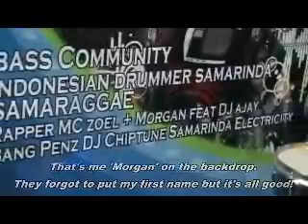ProliFiqh Deen MC Zoel Live Performance Samarinda Square Indonesia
This is the live performance I did on September 30th, 2012 at Samarinda Square, Indonesia. The quality of the video is not the best but it is ok. More Concert appearances are coming soon...